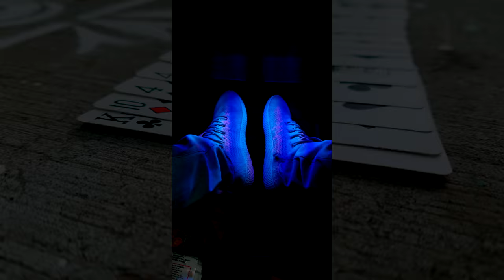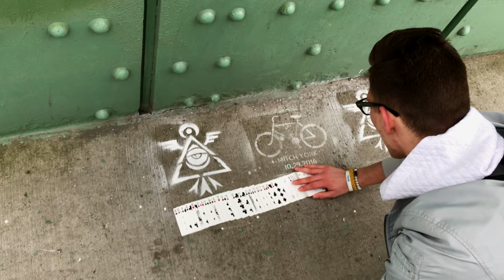PORTLAND PHOTO SHOOT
We had a blast in Portland doing a photo shoot and making new friends! Check out the links to all the amazing photographers we met below!

JAD'S SNAPCHAT ► @JADLY23
JAMES' SNAPCHAT ► @JAMESLOGANK